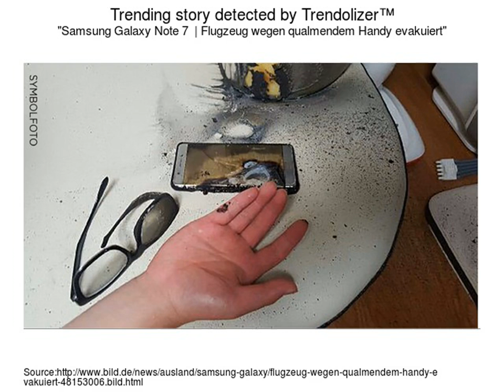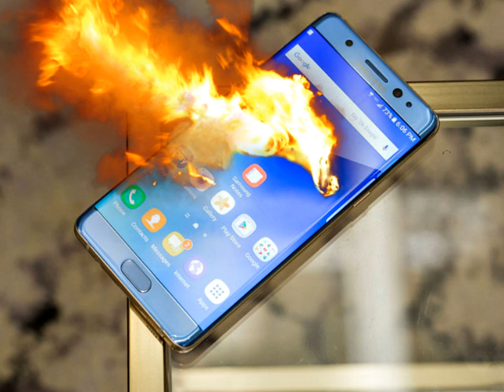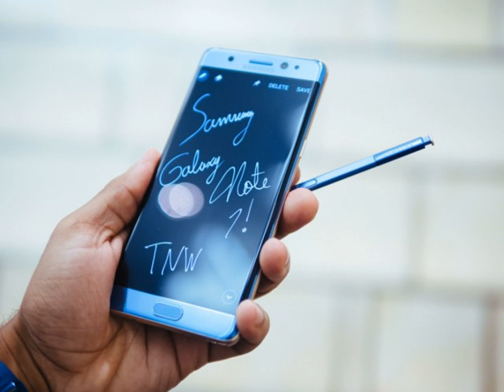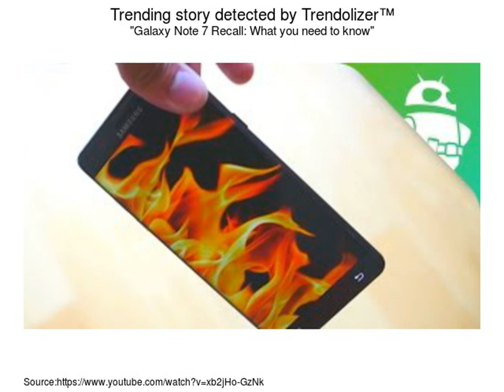samsung blowing up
Check out this video of CeeLo Green talking on the phone when it just suddenly explodes in his face.

Why does the Note 7 explode? This video will explain why Samsung recalled over 2 Million of their Note 7 Android Smart Phones. What part of the phone failed?

Samsung's new Galaxy Note 7's are blowing up in record numbers. Grace Baldridge, Alonso Duralde, and Kenny Hamilton, hosts of The Young Turks, break it .

A 6-year-old Brooklyn boy suffered burns to his hands when a Samsung Galaxy phone blew up in his hand while he was playing video games at his home .